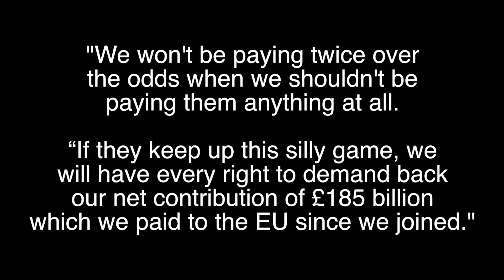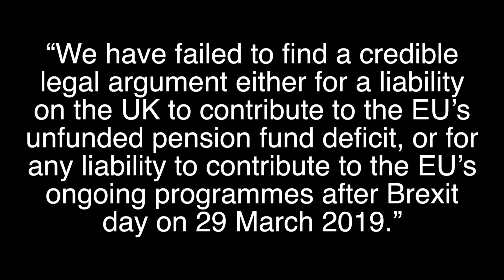😡 Brexit - EU Demands Double Payment From the UK! 😡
Now I’ve heard it all, the EU wants the UK to pay twice to leave their wretched club.

I was just settling down for a quiet, stress free evening when I read that the EU wants us to pay twice for the pleasure of leaving their little ponzi scheme.

The first is the down payment of about £90 billion just to actually get to the negotiating table to talk trade where they’ll probably want to screw us again and a second ongoing payment during any transition period to at least 2020.

Well, that sent the old pulse rate soaring I can tell you.

What the EU wants us to do is pay an unsubstantiated lump sum, up to any amount that the EU decides to pluck out of thin air - with the excuse that we have to pay it to fund our future obligations - then they want us to pay a second ongoing fee to …. pay for our future ongoing obligations.

This really does prove beyond any shadow of a doubt that the EU negotiating team is deluded and has been taken in by the fantasy of European Union omnipotence.

UKIP Brexit Spokesman, Gerrard Batten has it right:

"We won't be paying twice over the odds when we shouldn't be paying them anything at all.

“If they keep up this silly game, we will have every right to demand back our net contribution of £185 billion which we paid to the EU since we joined."

And the pro Brexit group, Lawyers for Britain has already published their findings saying:

“We have failed to find a credible legal argument either for a liability on the UK to contribute to the EU’s unfunded pension fund deficit, or for any liability to contribute to the EU’s ongoing programmes after Brexit day on 29 March 2019.”

These EU jokers are really extracting the watery stuff now and any talk of exit payments and fees should just be dismissed out of hand forthwith - in fact let’s bill them for time wasting!